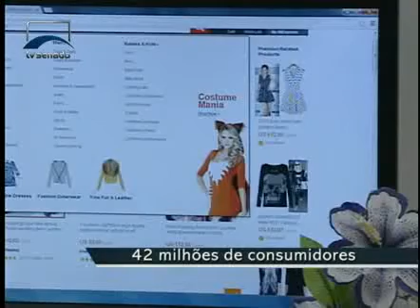Jornalismo - Reforma do Código do Consumidor altera regras para compras feitas pela internet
Senadores analisaram, nesta quinta-feira (17) o relatório da Comissão de Reforma do Código de Defesa do Consumidor. Umas das propostas aumenta de sete para 14 dias o prazo de arrependimento por compras feitas pela internet.